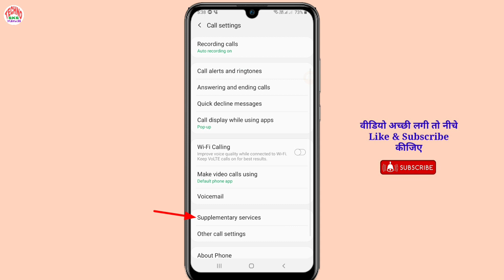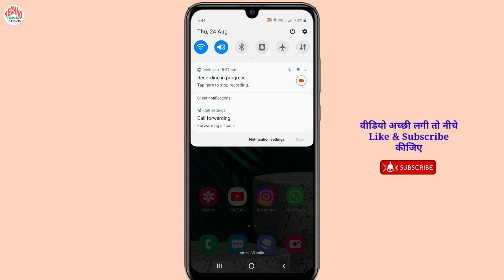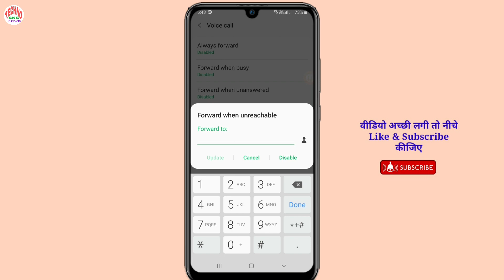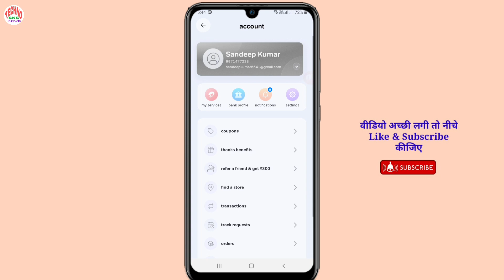call forwarding kaise hataye | when unreachable off kaise kare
Hi, I am Sandeep Saini & In this video I gonna show you how to disable call forwarding, i hope you like this video.